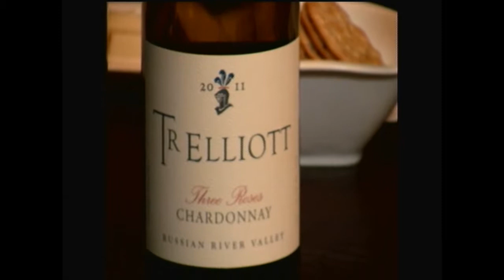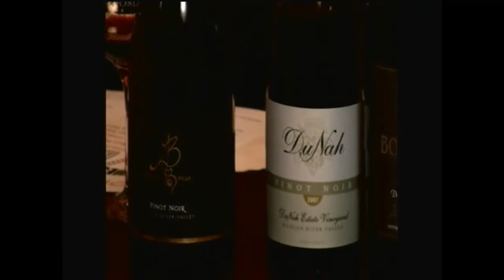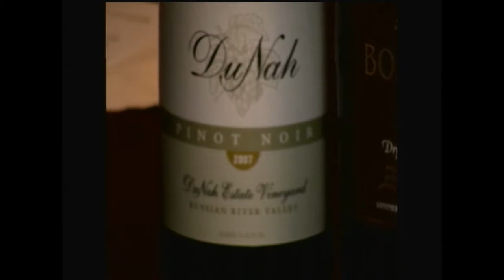TV Tuesday Live - Wine and Cheese Pairing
Recorded on 5/28/2013 Tonight we paired great local cheese with our wonderful wines.  One the menu: 2011 TR Elliott Three Roses Russian River Chardonnay paired with Mattos Dairy St. Jorge (Cow) Cheese; 2010 Amorosa Bella Russian River Valley Pinot Noir, 2007 DuNah Winery Russian River Valley Pinot paired with Two Rock Valley Aged Goat Cheese, Andante Dairy Tomme Dolce (Goat) Cheese, Cowgirl Creamery St. Pat Cheese; 2008 Bonneau Wines Dry Creek Valley Reserve Zinfandel paired with Fiscalini Banda